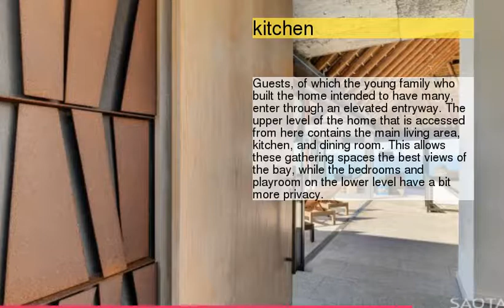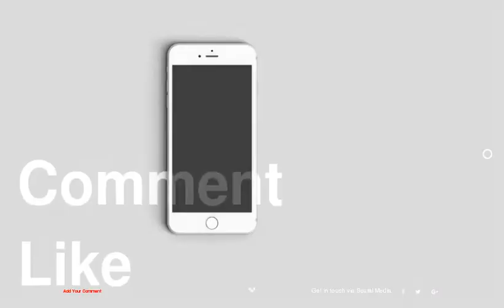Thatched Roof Beach House with Outdoor Entertaining Spaces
be creativo
1 :
2 : kitchen
3 :
4 : pool
5 :
6 :
7 :
8 :
9 :
10 :
11 :
12 :
13 :
14 :
15 :